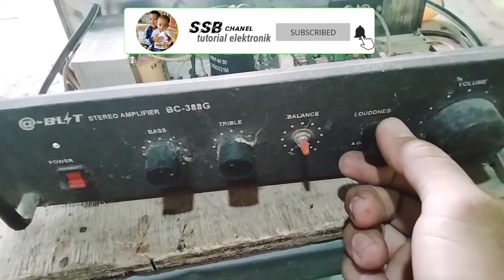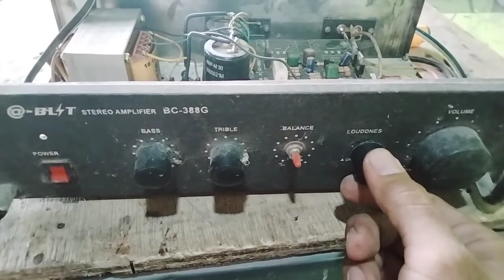radio tuner FM gelombang bergeser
@suhadisoglengbro5350 memberikan tutorial tentang cara memperbaiki radio tuner FM gelombang bergeser.simak videonya sampai habis ya dan jangan lupa di subscribe like komen dan share ya biar chanel saya ini bisa lebih berkembang terimakasih.pada kesempatan kali ini saya akan berbagi pengalaman cara memperbaiki tuner FM gelombang bergeser yaitu caranya kita amati dulu di blok tuner apakah AFC sudah terpasang jalur AFC.jalur AFC letaknya di blok tuner bagian pin atas sendiri, apabila di bagian pin AFC tersebut belum ada jalur maka jalur kan ke komponen PCB menuju IC bagian out audio diberi resistor 47k.begitu ya caranya semoga bermanfaat..